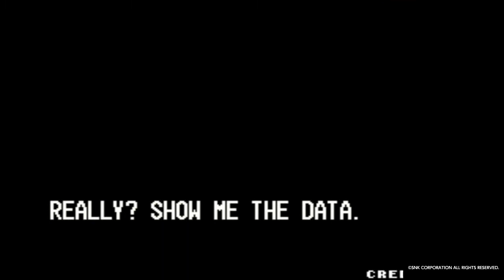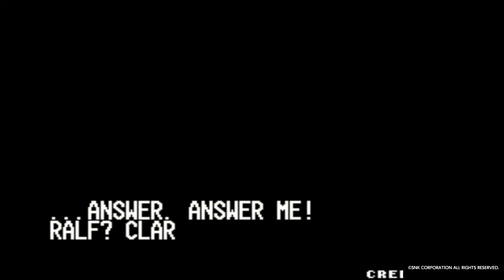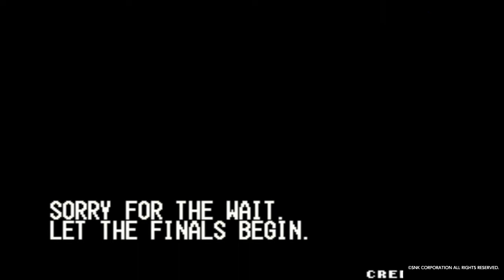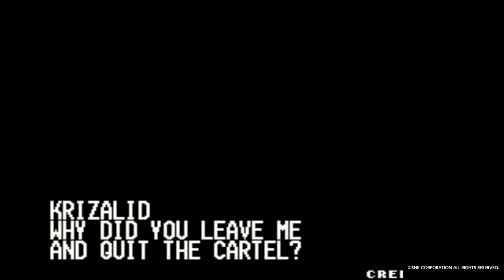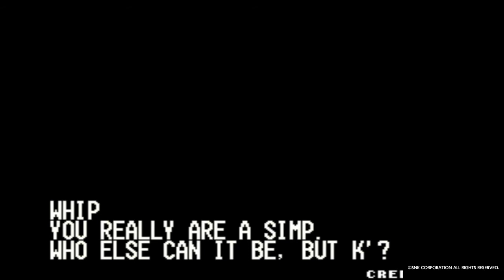THE KING OF FIGHTERS 99 - Ikari Warriors Team - Story, Final Battles, and Ending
These are definitely rough times. If you feel compelled to donate I would greatly appreciate it. I'll do viewers choice for any donation, meaning stream any game the viewer chooses.